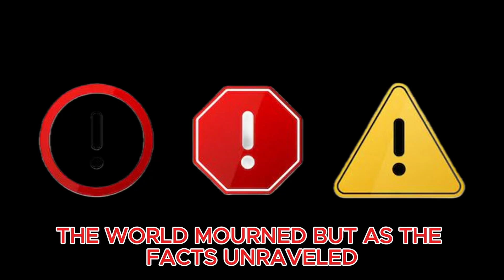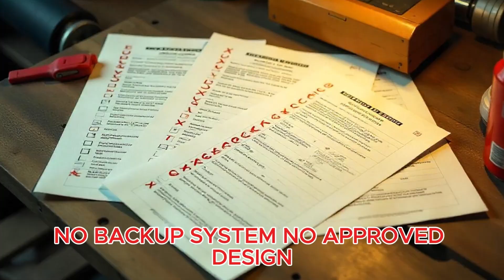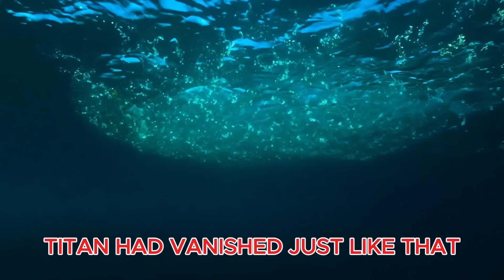The $250K Dive That Shocked the World — What Really Happened to Titan? | Dark Water Unveiled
What began as a bold expedition to the Titanic wreck turned into one of the most chilling maritime tragedies in modern history. 📌

This video takes you inside the Titan submersible disaster—an expedition that cost $250,000 per passenger and ended in silence. We’ll break down the mission timeline, the moment contact was lost, and the global search that followed. With design flaws, ignored warnings, and questions that still remain, the Titan’s final dive revealed the hidden dangers of deep-sea exploration.

📌 What you’ll discover:

~The risks and costs behind OceanGate’s Titanic expedition
~Timeline of the mission and sudden loss of contact
~Expert warnings that went unheeded
~The multinational search effort and shocking conclusion
~Lessons shaping the future of submersible technology

From engineering concerns to the human stories on board, this tragedy became more than a news headline—it sparked debates on safety, innovation, and the ethics of high-risk expeditions.
FAQ
Q: How deep was the Titan when it lost contact?
A: Around 12,500 feet near the Titanic wreck site.
Q: What caused the disaster?
A: Experts cite design limitations and safety concerns, though investigations continue.
Q: How much did passengers pay?
A: Each seat cost approximately $250,000.

Audience Interest: Deep-sea enthusiasts, maritime history fans, tech investigators, and viewers drawn to real-world mysteries.